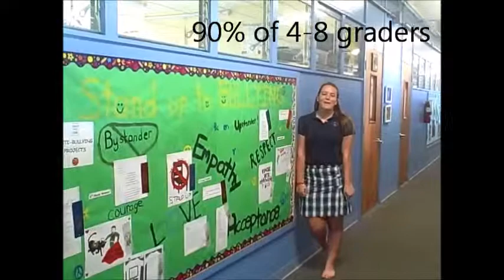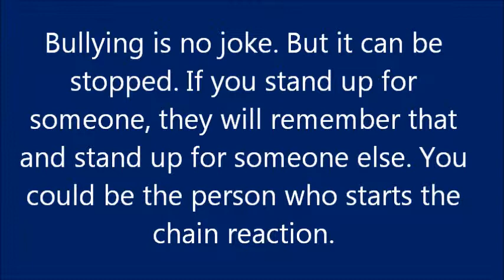St. Clare anti-bullying project re done